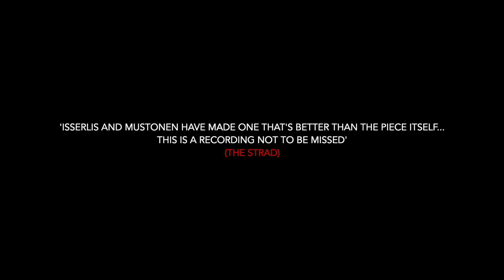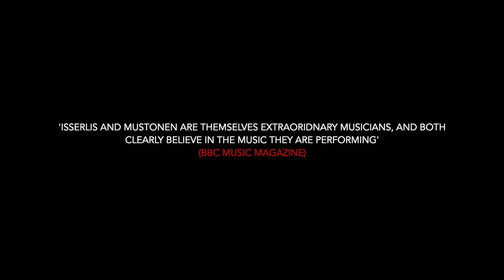Limelight Award Winner 2019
Limelight 2019 Award Winner- Chamber Recording of the Year

(Downloads- mp3, ALAC, FLAC / CD)

Featured Extracts
1. Allegro non troppo – Largo [11'59]

Recording details: March 2018
Potton Hall, Dunwich, Suffolk, United Kingdom
Produced by Jonathan Allen
Engineered by David Hinitt

Cover artwork: Beat the Whites with the Red Wedge (1919) by El Lissitzky (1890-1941)
Universal History Archive / UIG / Bridgeman Images